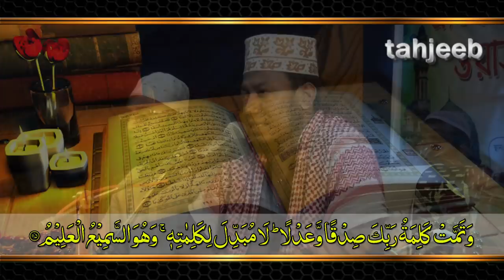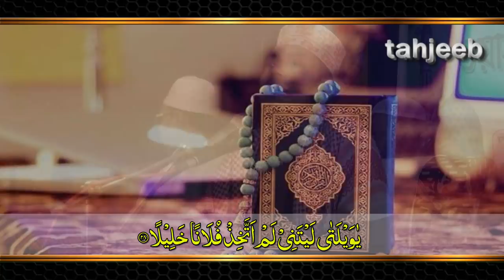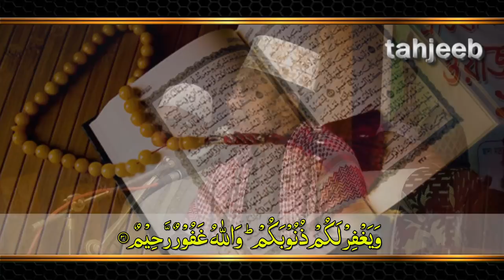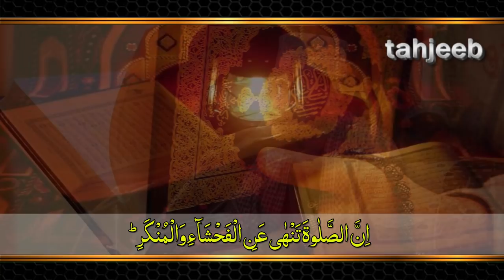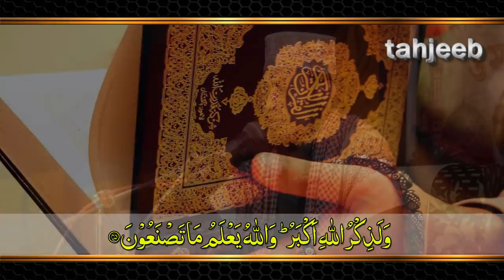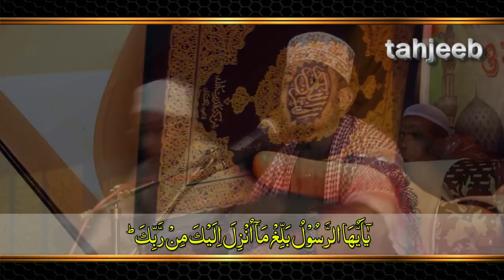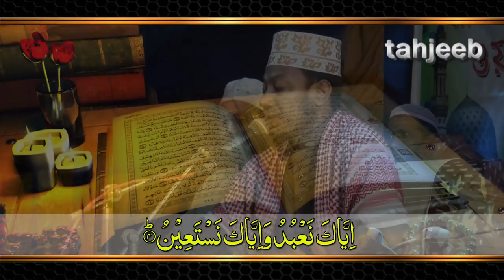আমির হামযার নতুন ওয়াজ “নামাজের বিশ্লেষণ ও রাসুল সা. এর প্রকুত ভালোবাসা” New Bangla waz amir hamza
আমির হামযার নতুন ওয়াজ
নামাজের তাত্ত্বিক বিশ্লেষণ ও ”রাসুলকে ভালোবাসার মাপকাঠি কি? সকল অপব্যাখ্যার জবাব”
তাফসীর মাহফিল, নলডাঙ্গা, নাটোর-১৬-০৩-২০১৮